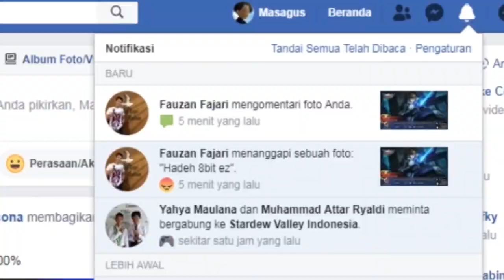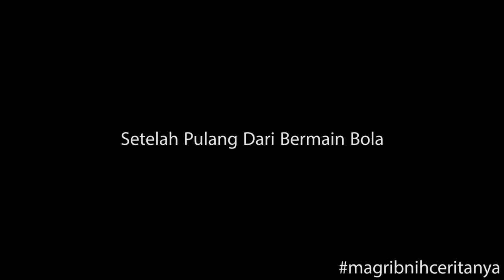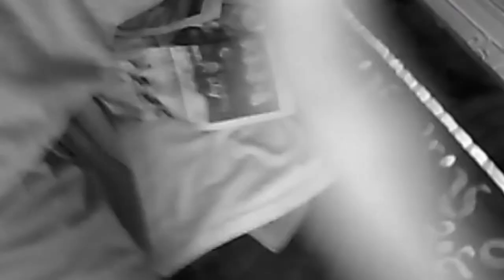PEMUDA ZAMAN DULU VS PEMUDA ZAMAN SEKARANG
"DIRGAHAYU INDONESIA KU YG KE 73"

Wwkwk telat bbrp hari nguplod ny harusny tgl 17 tadi :(,tapi gak apalah telat daripada gak sama sekali lagipula masih suasana merdeka eaa kan..

►Disarankan Pake Headset/use headset for better performance